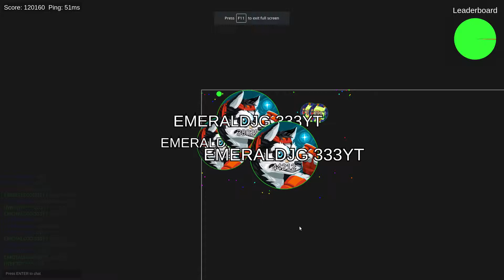agar pro 120,000 mass